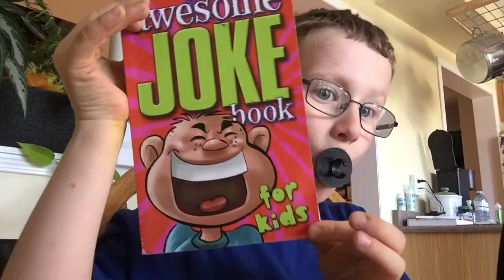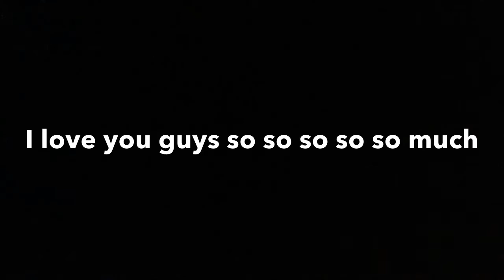Jokes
Can we do some more jokes